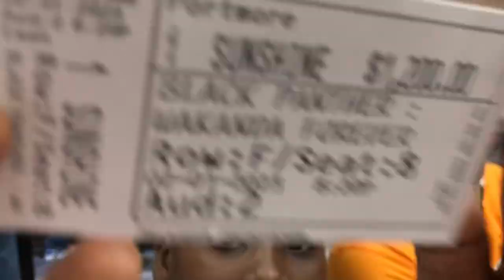Skye’s Birthday vlog, movie date, we crashed our Go-Kart🏎️😳🙈